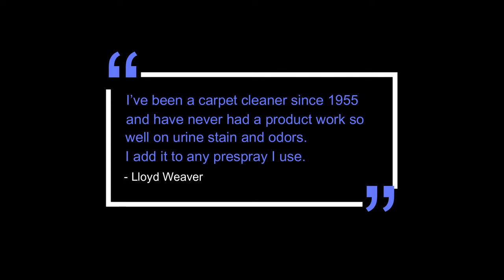Odor and Stain Remover, OSR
Guarantee your odor removal services with this oxygen
producing urine neutralizer & stain remover.
4oz makes an entire gallon! Odor & stain remover (osr) is an oxygen producing product with
enzymes that neutralizes urine odors & removes the toughest
stains. Dilution: Remove padding and seal floor if necessary.
Clean the carpet thoroughly. Mix 4 oz with 1 gallon
of warm (not boiling) water. Pre-test in an inconspicuous
area for any adverse reaction. Make sure the carpet is color
fast. Do not use on natural fibers like wool, cotton and
silk. Do not shake in an enclosed container as the oxygen
will create pressure inside. Saturate the area being
cleaned. Let stand for 30 minutes then extract thoroughly.
Mist Odor Unloader on the area when finished. Odor
Unloader will control residual odor and add a pleasant
fragrance. Install pad if necessary. For use by trained
Professionals.